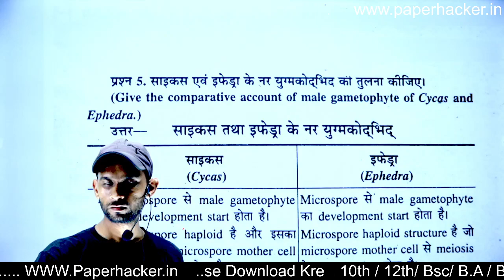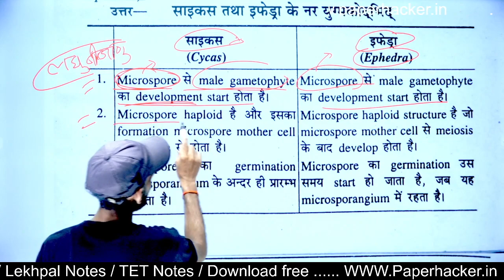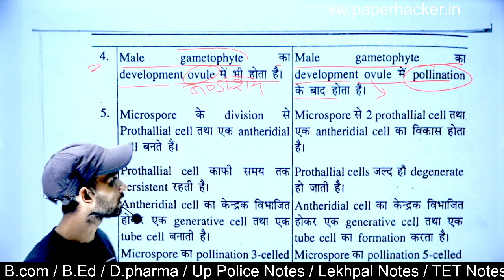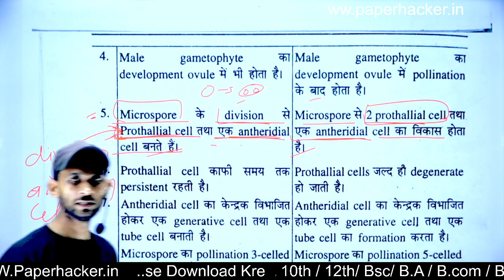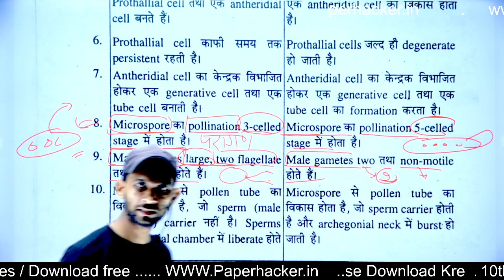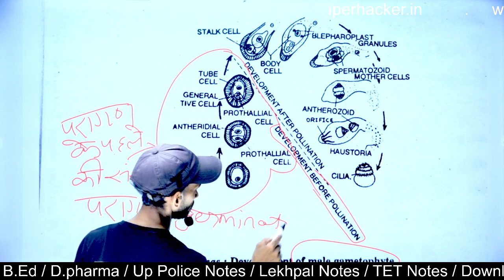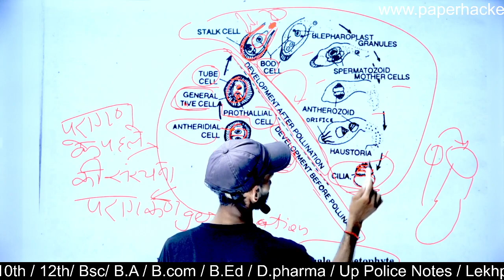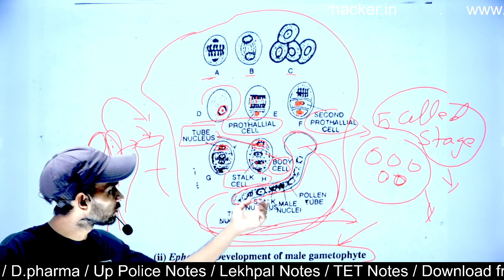25. साइकस तथा उपरेडा के नर युग्मकोद्भिद् में अंतर Bsc 2nd semester Botany